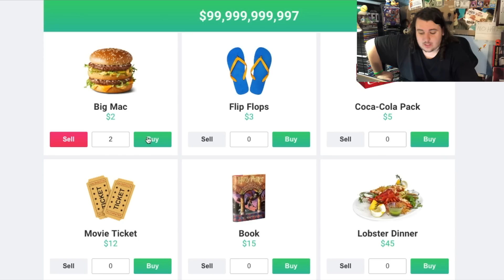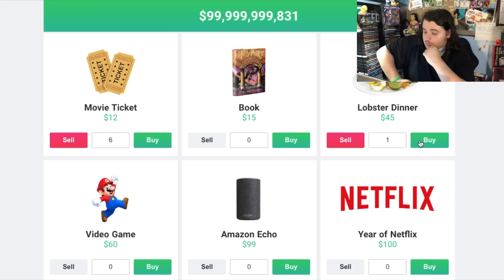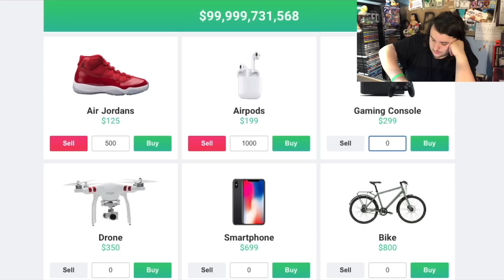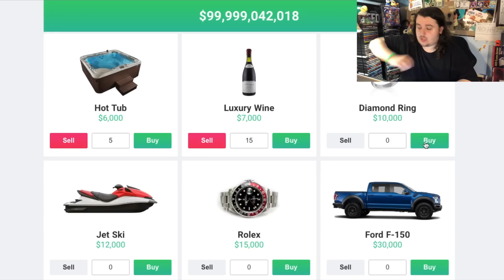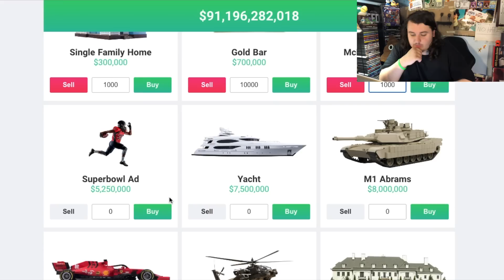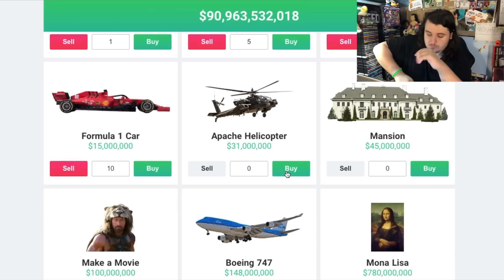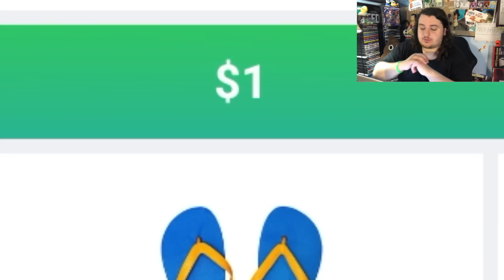I'm broke.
I have no money...
Thanks to "GamingDude (RAK)" for the fan art
I see what it's like to spend Bill Gates' money.